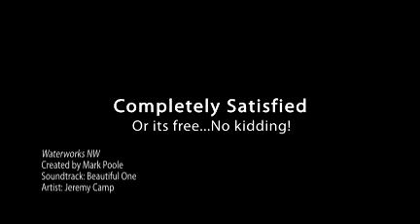Roof Moss Removal | Roof Cleaning Portland Oregon | Waterworksnw.com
What is one of the first things people notice when walking up to or driving by your home? The condition of the home's exterior. The outside of your house can begin to look darker and appear older because dirt, mold, and water stains have accumulated. This can be caused by many sources such as water from sprinklers spraying the house, grass and debris hitting your home from mowing the yard, heavy rains, high winds, and snow. Cleaning off the grime that builds up on your house is very important because not only will it make your home look cleaner but it will prevent contaminants from damaging your beautiful home.

Keeping gutters free of leaves, small twigs, and other debris is an important part of proper home maintenance. Having clogged gutters can lead to a variety of larger problems such as expensive repairs and an overall reduction in the property value of the home. When gutters are clogged water can not properly drain from the roof, leading to water pooling. Water buildup causes any surrounding wood to rot since standing or stagnant water will decompose wood, this causes leaking and water damage.

Residential & commercial Non-pressure Safe Roof Cleaning & Moss Treatment in the Portland Metro area. We service Forest Grove, Banks, Cornelius, Hillsboro, Aloha, Beaverton, Portland, Tigard, Lake Oswego, West Linn, Sherwood, Tualatin, Gresham, Willsonville and Clackamas. visit us